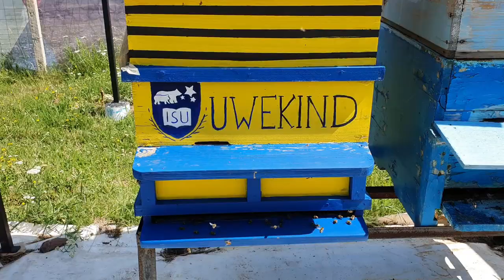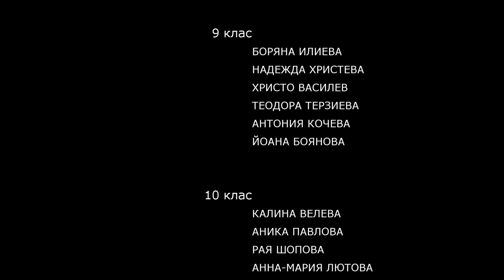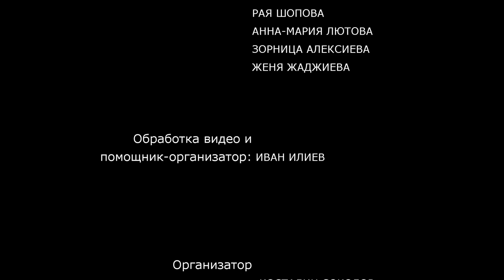Uwekind's Bees Project - Season 2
През втория сезон нашият проект се разрастна и вече имаме втори кошер. Вижте какво се случи в това видео.